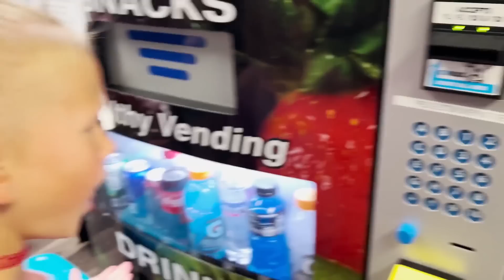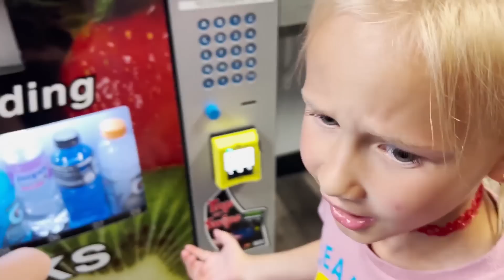Not a good day.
Not a good day. We found black mold and Dad needs an MRI.
More Below 👇🏻👇🏻
Watch a day in the life of Meet the Millers,  young family vloggers, sharing their real daily lives, (Derek, Bre, Brielle, Boden, Ember, Cosy, and Baby Jensen).  Our content is PG! Lifestyle, motherhood, parenting channel. Not made for children under 13.